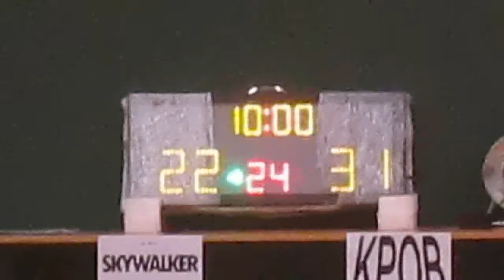RBLHK131214 SKYWALKER vs KPOB chunk 3